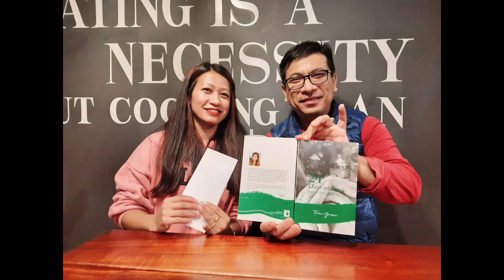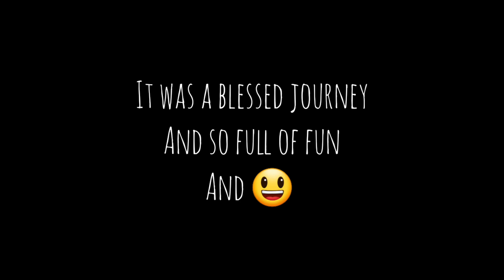Imphal Trip#Excitement#Blessings#God'sgrace